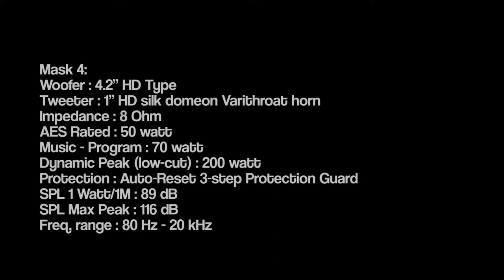Mask 4 Pro HiFi 50W Outdoor Speakers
The Mask 4 Pro HiFi 50W Outdoor Speakers IP64 are available in pairs and have a powerful 4” coated paper cone woofer. Together with the Vari-throat horn for the Ferro-fluid cooled silk dome tweeter this results in a high SPL and ultra low distortion. The Mask 4 outdoor speakers fase alignment and wide frequency range makes sure every note, starting from the robust low-mid over the clean middle range to the crystal clear highs, reaches your ears with an astonishing clarity.